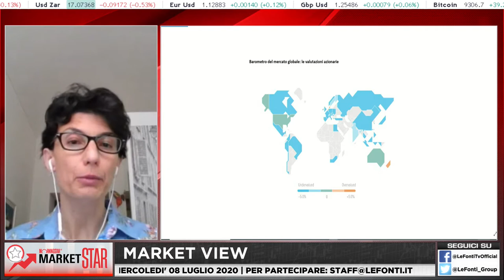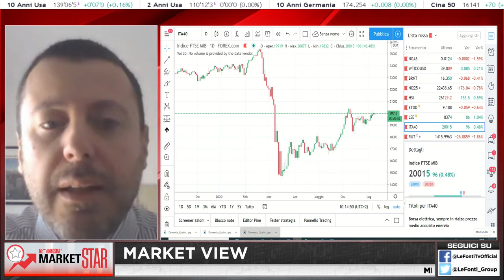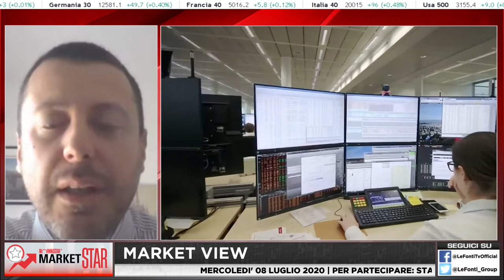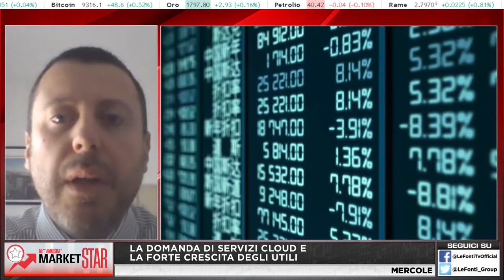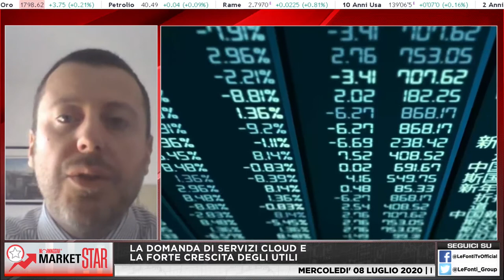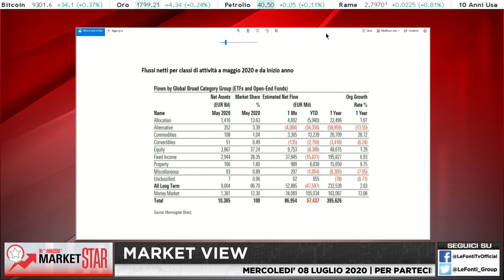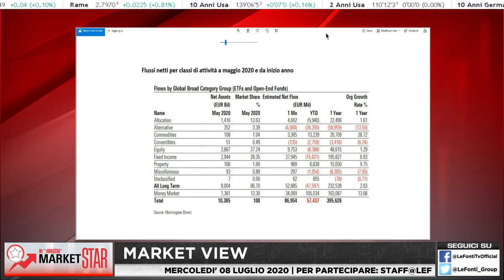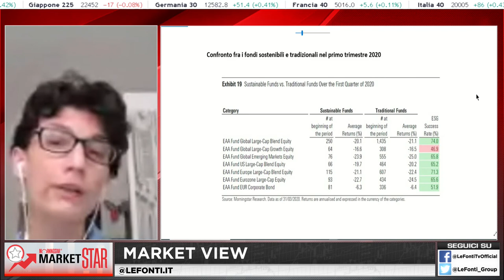Market Star Market View con Sara Silano e Antonio SIdoti 08 Luglio 2020